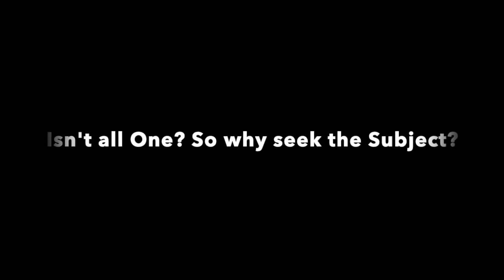Isn't all One? So why seek the Subject? Sri Ramana Maharshi | Non-duality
Why even bother to seek the subject? Isn't all one already?

This video was recorded live during a Satsang meeting with Tom Das and put together by volunteers.

To book a 1 to 1 session with Tom